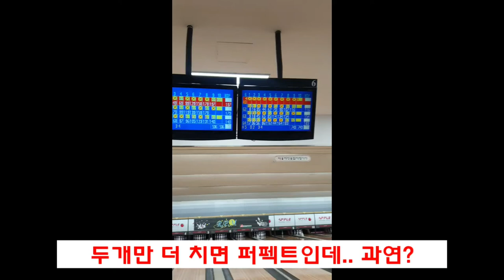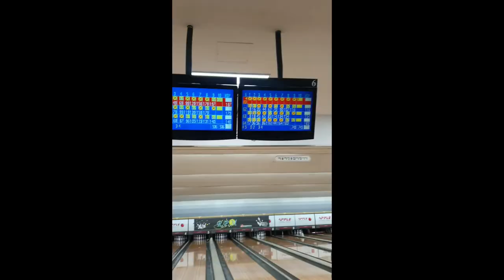볼링 퍼펙트 정기전에서 치기 힘들까❓ (순천볼링동호인들의 정기전 활동 모음4)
저희 볼링 클럽에서는 벙개나 정기전에서 퍼펙트를 치면 회비에서 10만원을 줍니다🎉🎉🎉
여자는 279점 이상 치면 주고요🎊🎊🎊 그런데 정기전에서 퍼펙트 치기가 참 힘듭니다😅😅😅
저희 남편도 몇 번 놓쳤거든요😥😥😥 과연 이 영상에서는 퍼펙트 치는 걸 볼 수 있을까요?